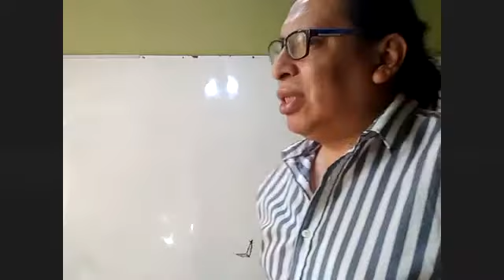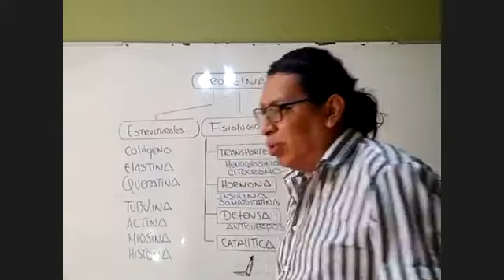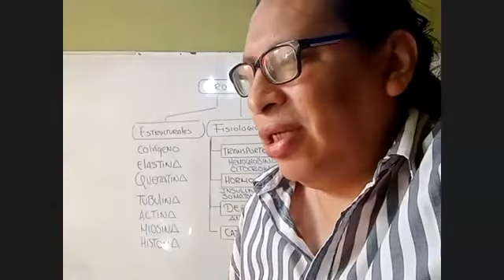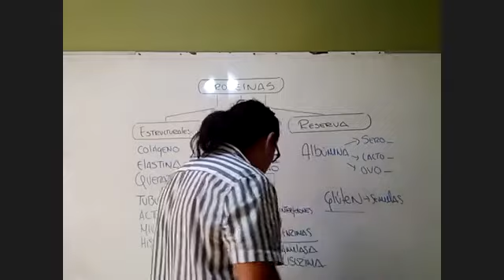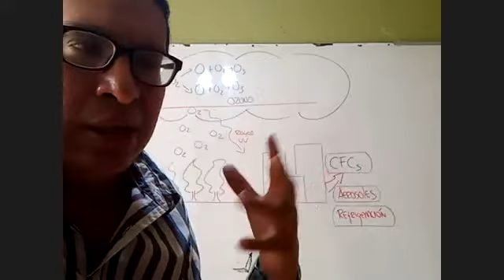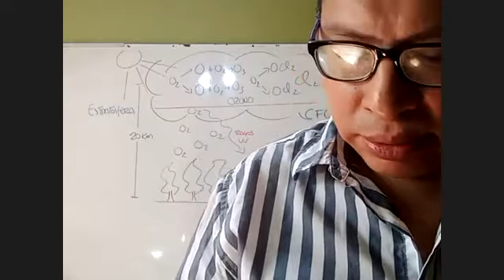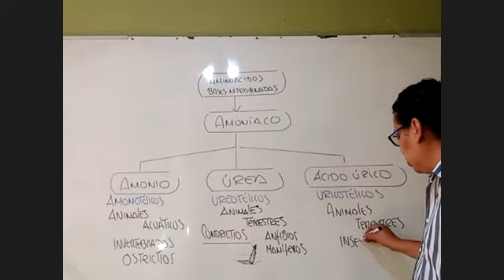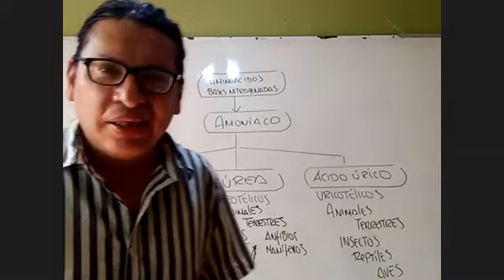BIO(REGULAR ENE-ABRIL 2021)Agraria: ADMISIÓN AÑO 2013-II (Prof.Cangalaya)(26-04-2021)